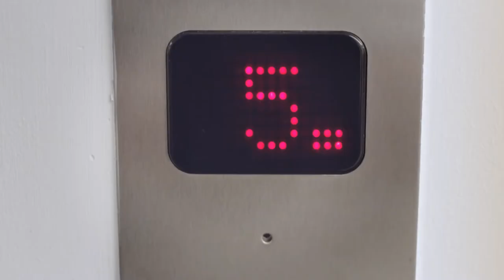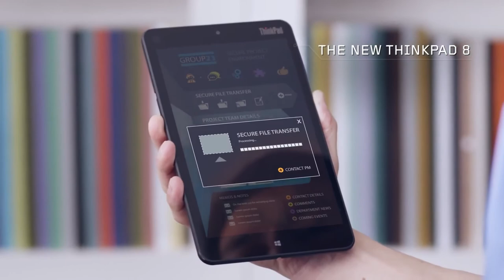CES 2014 & BYOD - The New Lenovo ThinkPad 8 Tablet Tour